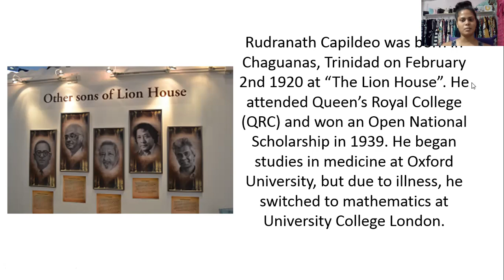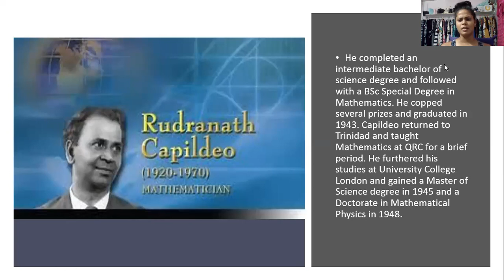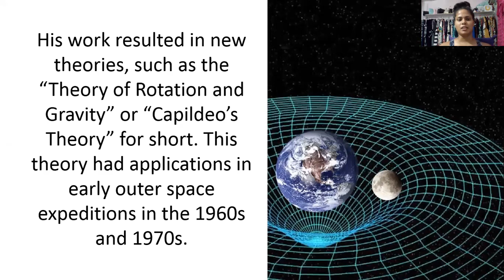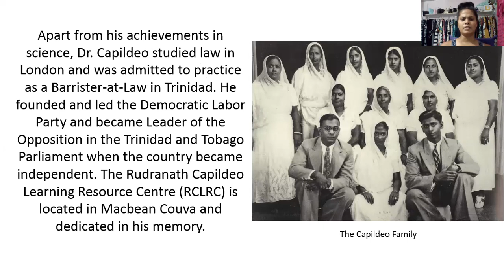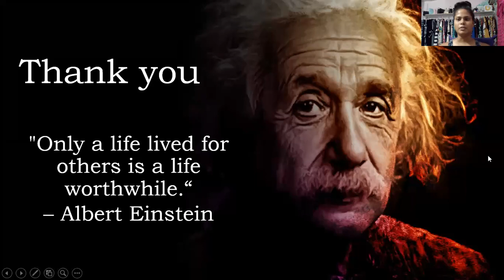Real Scientist in Trinidad and Tobago Rudranath Capildeo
This is my UTT assignment for Pedagogy of Science on the Brief Bio on Dr. Rudranath Capildeo.